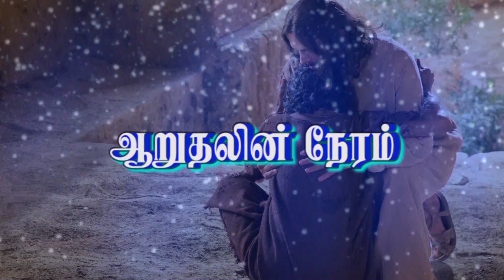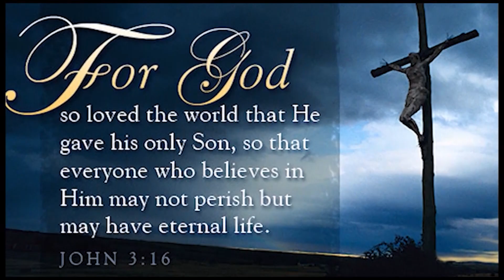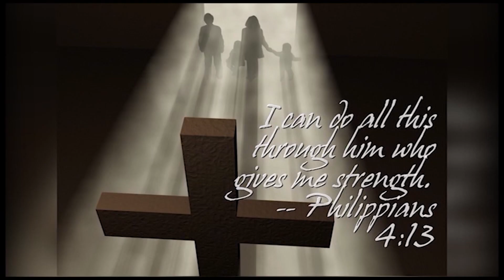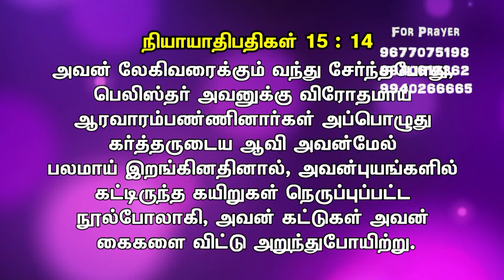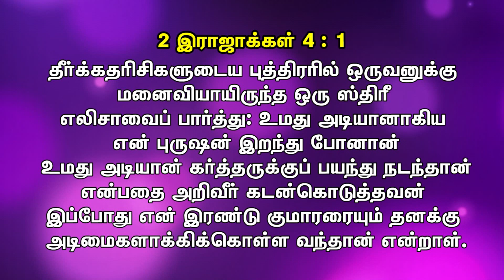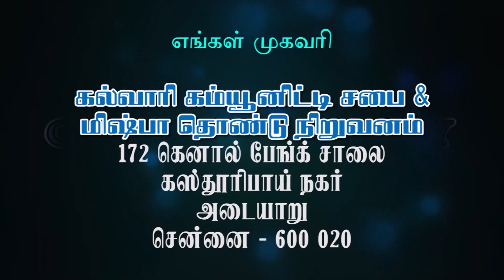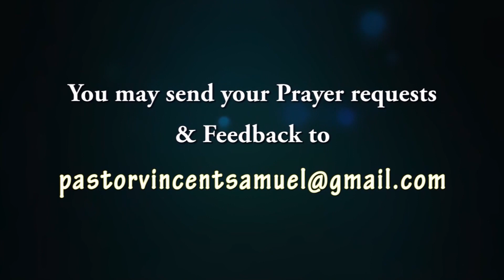கட்டுகளை அறுக்கும் தேவன் | PASTOR M VINCENT SAMUEL | TAMIL CHRISTIAN MESSAGES | ஆறுதலின்நேரம்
Pastor M. Vincent Samuel
Calvary Community Church
NO 172,CANAL BANK ROAD,KASTHURIBAI ,NAGAR,ADYAR,CHENNAI-20

MIZPAH Account Details:
Account Name - Mizpah Charitable Trust
Branch - Indira Nagar, Chennai – 600 020
IFSC : SBIN0070526